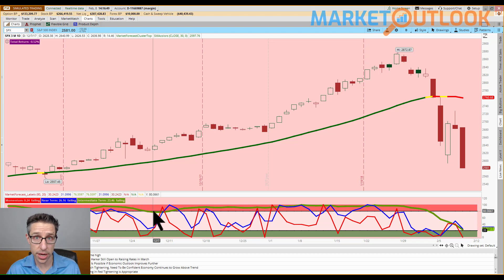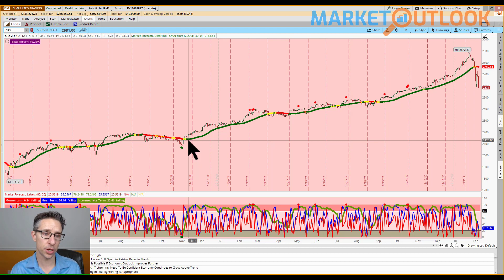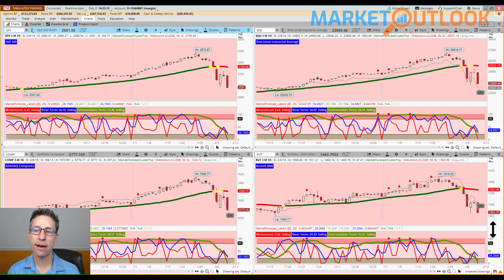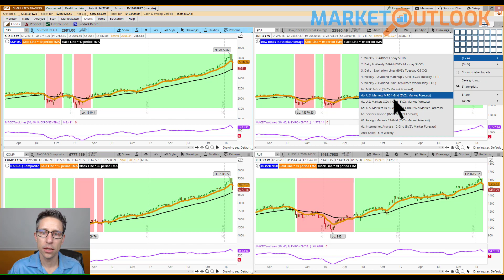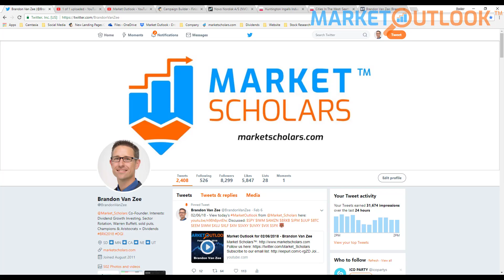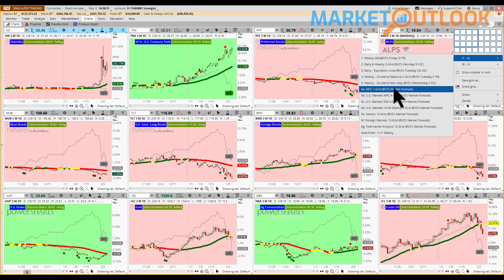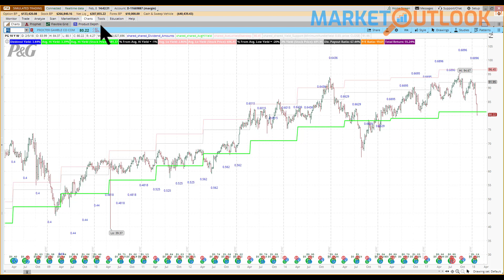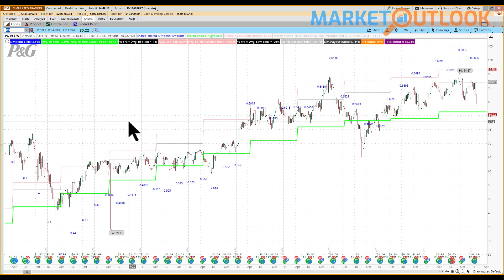Market Outlook - 02/08/18 - Brandon Van Zee